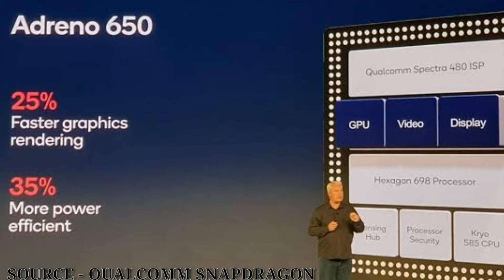Realme X50 Pro Launch Price in India | Realme X50 Pro Specifications in hindi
Realme X50 Pro Launch Date in India | Realme X50 Pro Specifications in hindi | Realme X50 Pro Unboxing

This Is The Channel Specially For You So You All Can Trust✨✨✨

My Smart & Best Youtube Gears :-

💻 My Laptop

🔱 My Tripod

📱My Smartphone

🎙️My Microphone

🎥 My Dream Camera

🎧 My Earphone

💹 Green Screen Wallpaper

.Thank You & Love From Unco Series.

☺️☺️☺️ Be Friend Through Social Links

.Thanks To All & Support Us .

About :--

We always provide you tech & trending updates with proof whereby all can stay updated & we improve our content quality to make channel effective.

Source :- Argus, Qualcomm Snapdragon, Realme